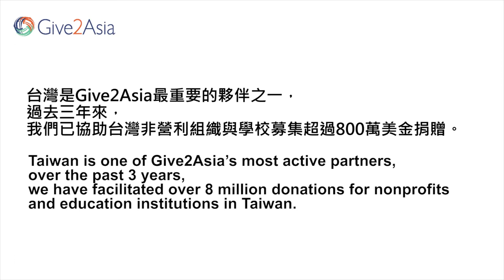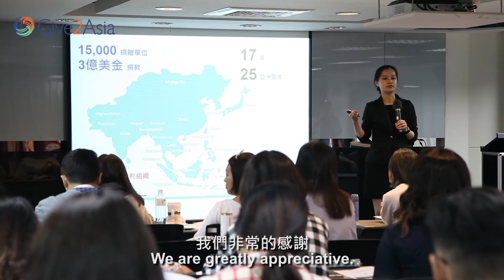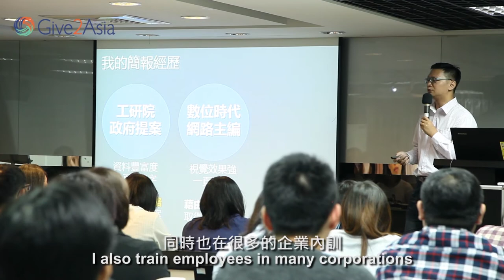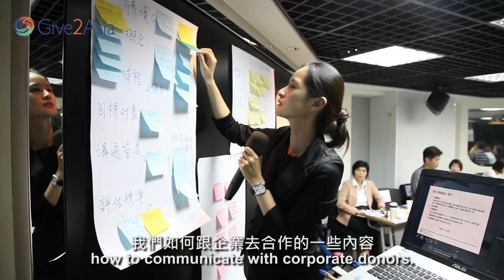Give2Asia -國際工作坊